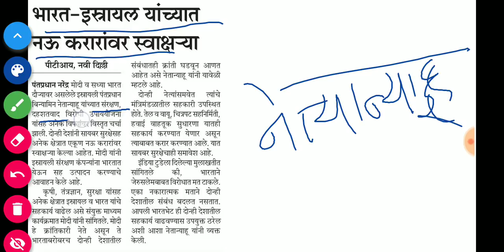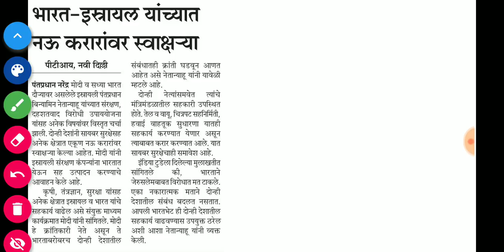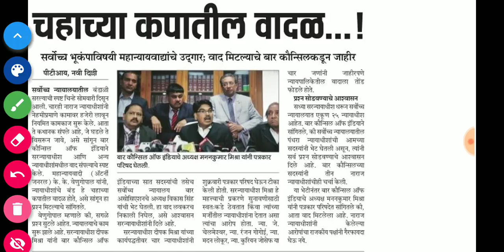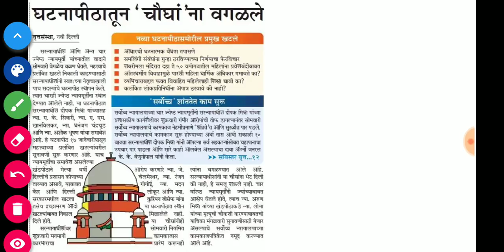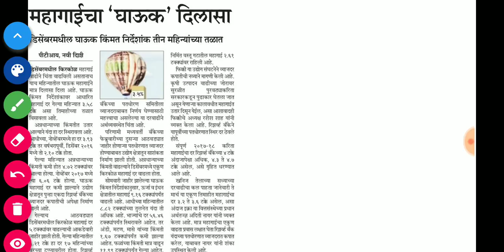16 JANUARY 2018, Daily Current Affairs - चालू घडामोडी ||MPSC PSI STI ASST Talathi exam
Daily Current Affairs by MPSC LAKSHYA